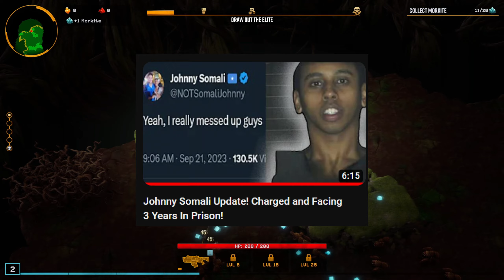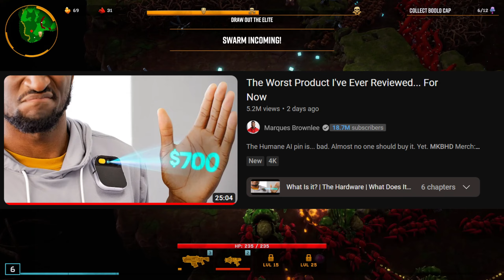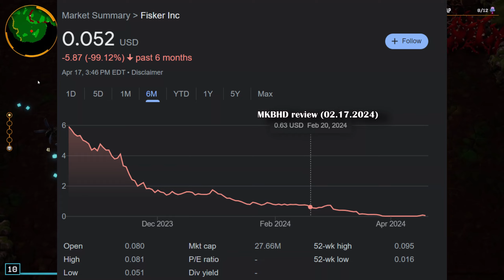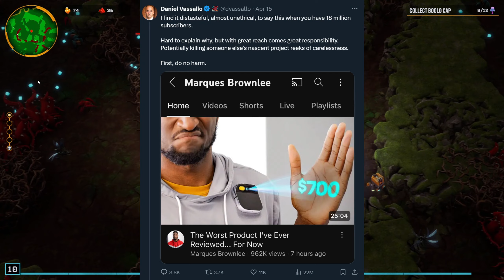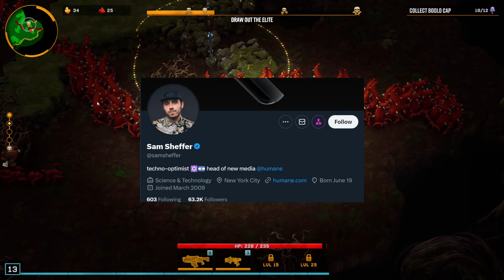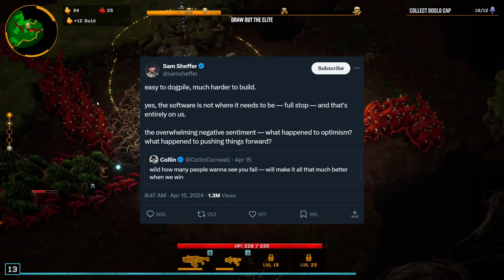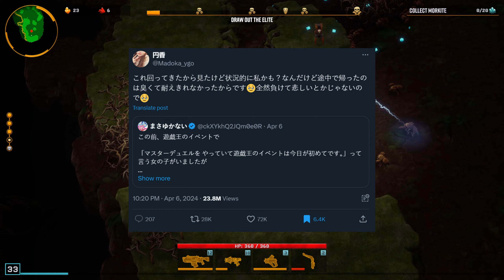N3on Detained In Dubai, Marques Brownlee Humane AI Pin Controversy, Yu-Gi-Oh Smell | Weekly Recap!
In this weeks recap we cover N3on being detained in Dubai, potentially facing jail time! As well as N3ons released from Dubai Jail and N3ons response! Then theres Marques Brownlee, or MKBHD, who is facing criticism of his review of the Humane AI Pin, which Marques Brownlee called, "The Worst Product I've Ever Reviewed... For Now" in his review. On top of that we end with a story about Yu-Gi-Oh gone wrong when a Yu-Gi-Oh Tournament smells so bad that a woman has to flee!

Chapters:
00:00 - Intro
00:15 - N3on Detained in Dubai! Is He Facing Jail Time?
06:06 - N3on Released From Dubai Jail! What Doe He Say Happened?
10:17 - Marques Brownlee Humane AI Pin Controversy!
16:21 - Yu-Gi-Oh Tournament Smells So Bad that a Woman Has To Flee!